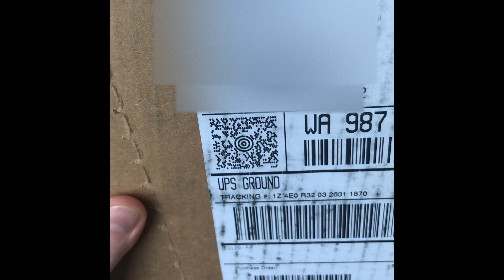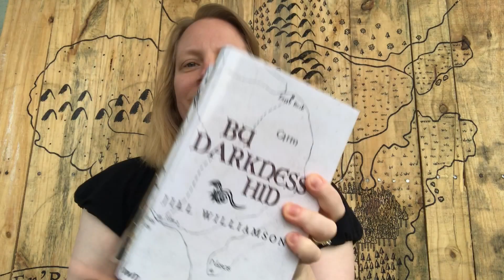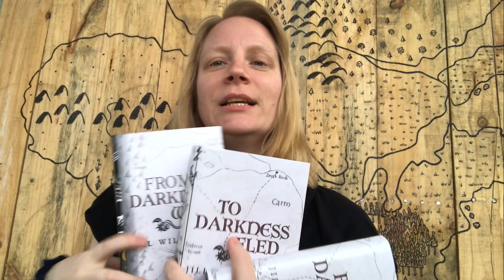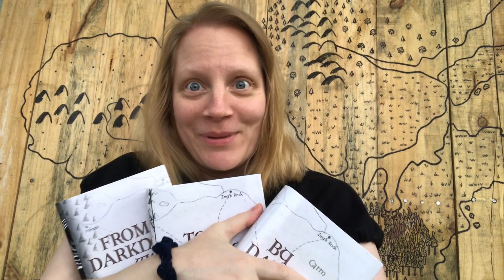The Blood of Kings Hardcover Books & a Kickstarter Update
The test set of the limited 10 year anniversary edition Blood of Kings trilogy (finally!) arrived, and they look amazing. I am so excited. Here is a picture, and if you want to see a video of me showing them off, [click here] and scroll down.

I think they look fabulous. I need to make some adjustments to them so that they will be perfect for those of you who backed at the hardcover book level.

These hard covers will only be available as part of this Kickstarter campaign, so if you want a set, you can order your limited edition hard cover books on the [Kickstarter home page]

I'm working with a few international people on this already.